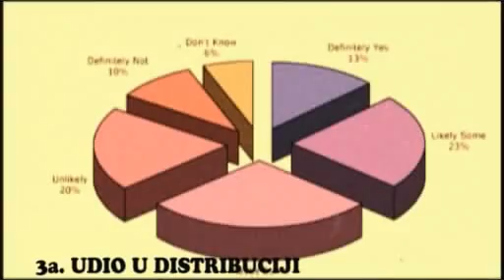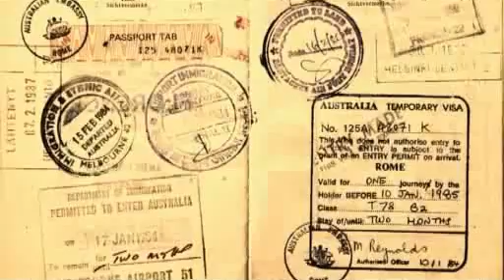Connect - Ulice su bijele( official video)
Novi spot grupe Connect za stvar sa novog albuma U drugom stanju.